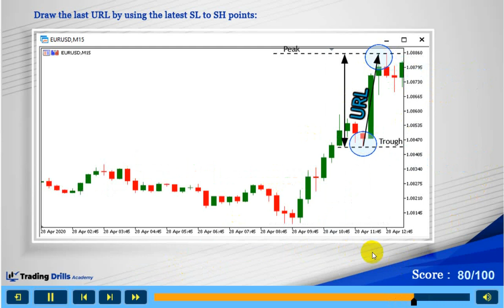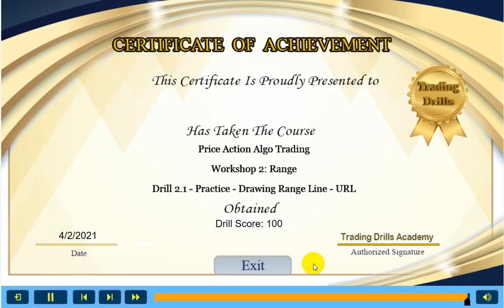How to draw Range Lines - Upward Range Line / Example of Smart Drills-Trading Drills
Deliberate Practice in trading is an active process of skill development and a critical element of trading success. It provides the perfect foundation to build an effective training program for beginner traders. With deliberate practice, there is constant trader evaluation by a coaching system, along with specific learning targets, such as learning how to draw upper range lines on a price chart. The difficulty of each level gradually increases as the trader's performance improves.

The instant feedback by smart drills or a coach lets traders know the right way to do a task and allows them to learn from their mistakes quickly and efficiently.
In Trading Drills Academy, we try to teach you to trade in an easy way by using deliberate practice combined with smart drills. You'll have a constant evaluation by a coaching system, constant training feedback on performance, and practices that are assigned by the coach based on your level.